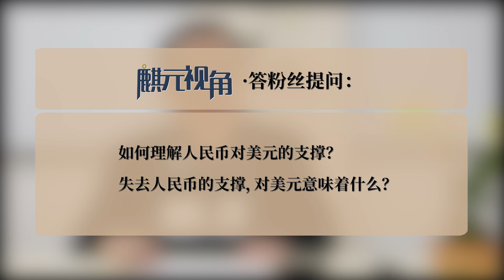卢麒元：失速的资本流转与松动的美元霸权【大粉丝提问 二】